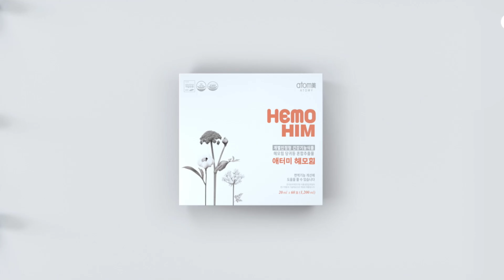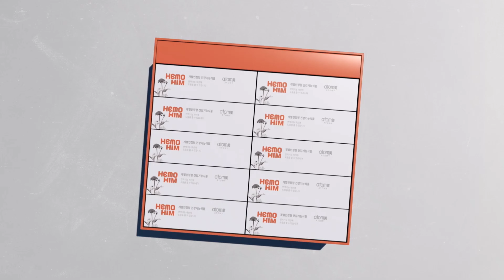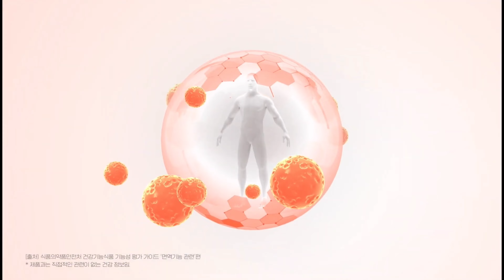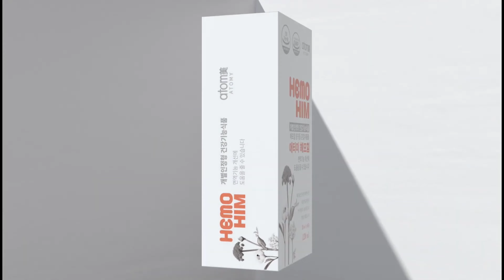헤모힘 탄생*능력*숫자